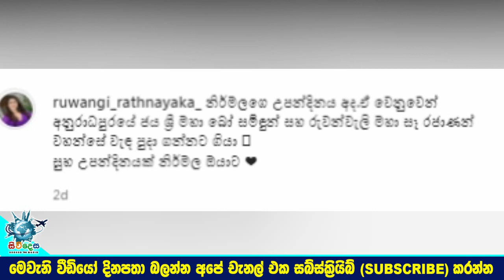Popular actress Ruwangi Ratnayake's Surprise for her husband's birthday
නිර්මල...අද ඔයාගේ උපන්දිනේ...!
බලන්නකෝ මේ දෙන්නාගේ ආදරේ.. අලුත බැන්දා වගේනේ...
ජනප්‍රිය සරාගී නිලි රුවංගි රත්නායක සැමියගේ උපන්දිනය වෙනුවෙන් කල සප්‍රයිස් එක | Ruwangi Ratnayake